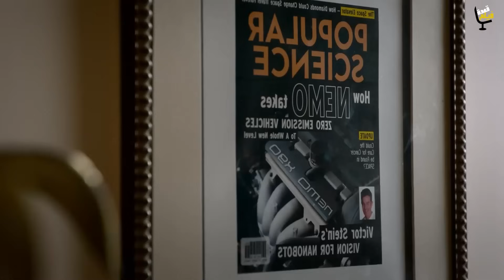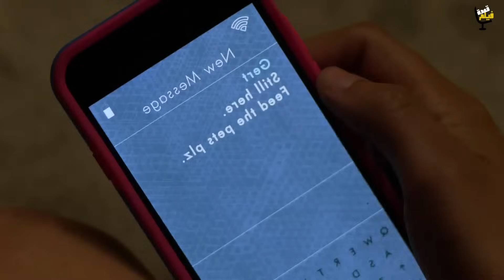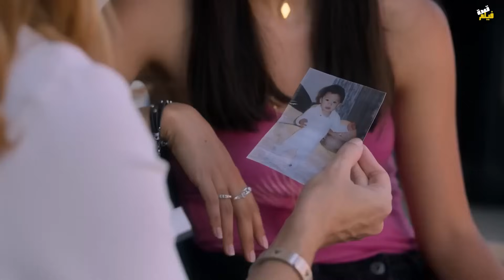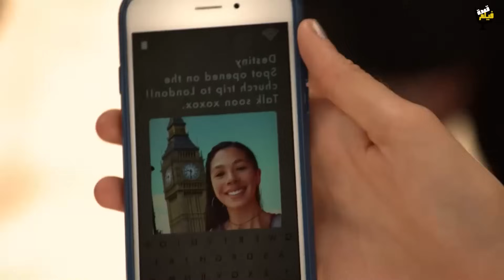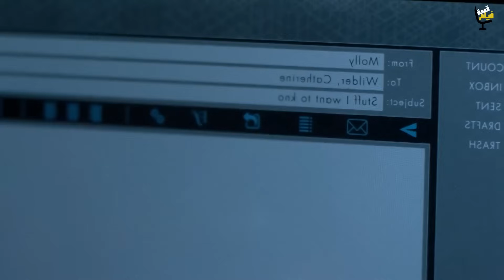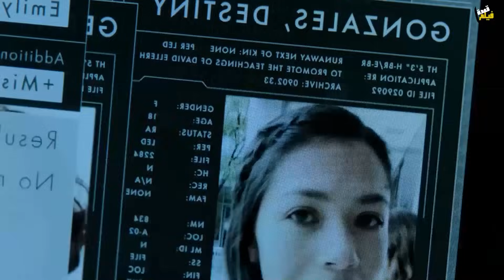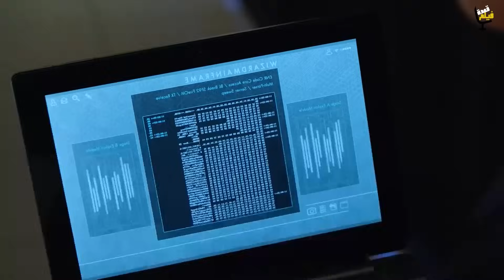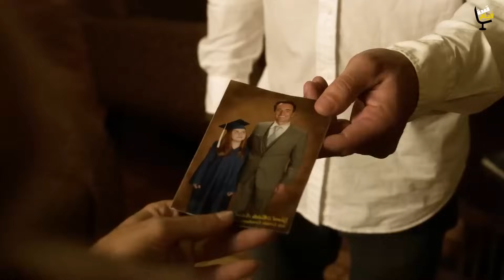6 اصحاب بيكتشفو عندهم قوة خارقة اكتسبوها من نيزك فضائي وكان لازم يحاربو كيان شرير عشان ينقذو العالم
بتبدأ الحكاية مع بنت اسمها (ديستني) كانت راكبة اتوبيس بتهرب من بيتها وبتنتقل لمدينة تانية، ولما بتنزل من الاتوبيس، اول حاجة بتعملها بتدور علي فندق تبات فيه الليلة، بس محدش بيساعدها.
ساعتها بتروح تتصل من تليفون عمومي علي رقم حد من اهلها ولما امها بترد عليها بتترجاها انها ترجع، وكان فيه صوت طفلة رضيعة بتبكي، و(ديستني) مش بتقدر تستحمل الصوت وبتبكي وبتقفل التليفون من غير ما تقول ولا كلمة.

ملخص مسلسل = Runaways